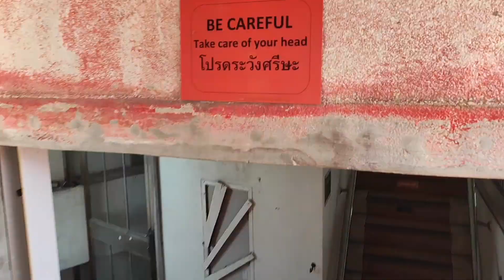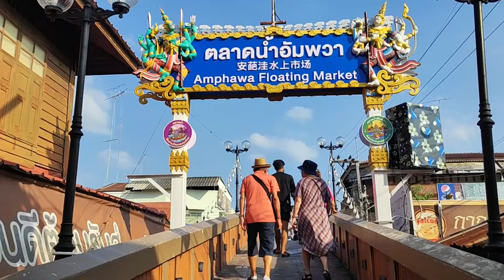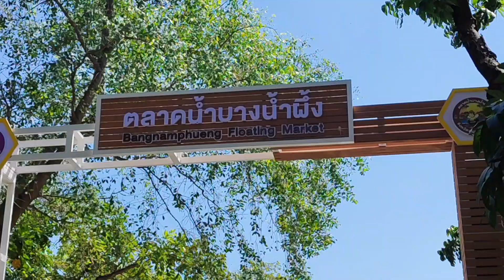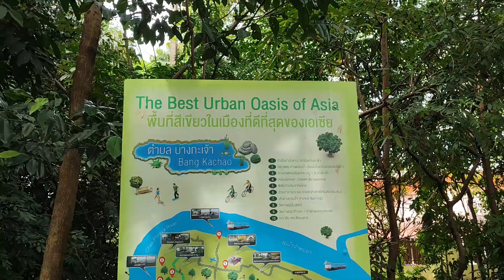Bangkok in scooter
Follia decidere di guidare in una cittá caotica come Bangkok?

Abbiamo noleggiato uno scooter per girare i dintorni!

Siamo Sandra e Fabrizio e il 19 aprile del 2021 abbiamo mollato tutto e siamo partiti per un viaggio di sola andata.

Musicista: PMOL Music